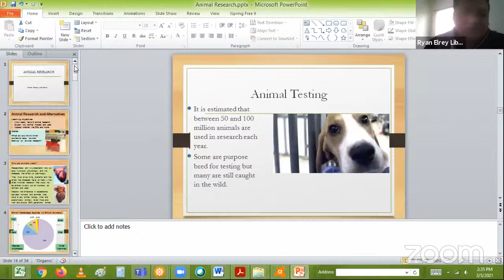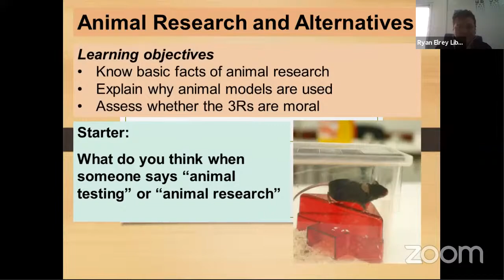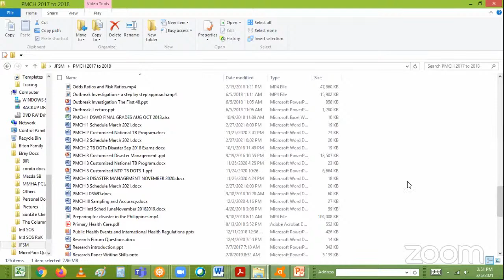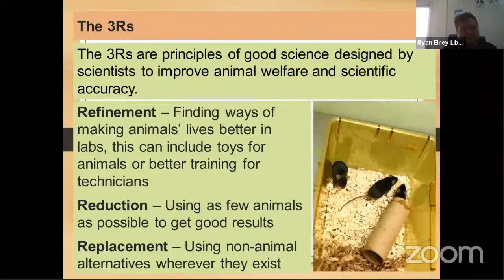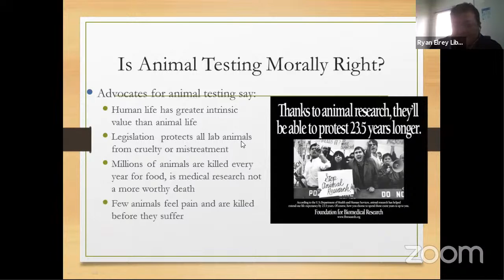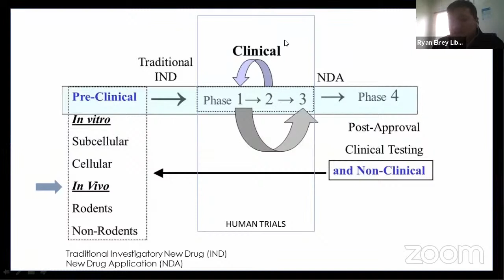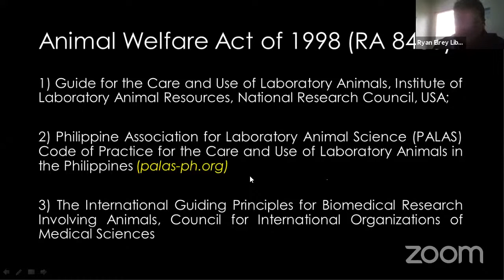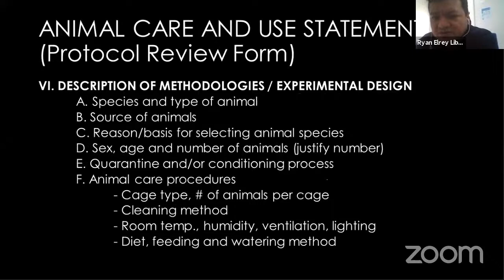PMCH 2 Animal Research